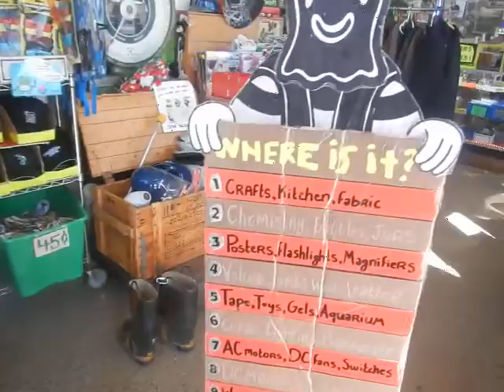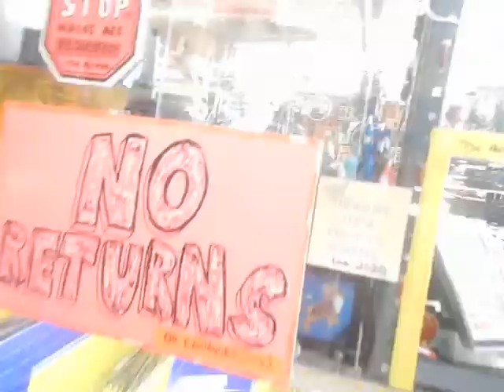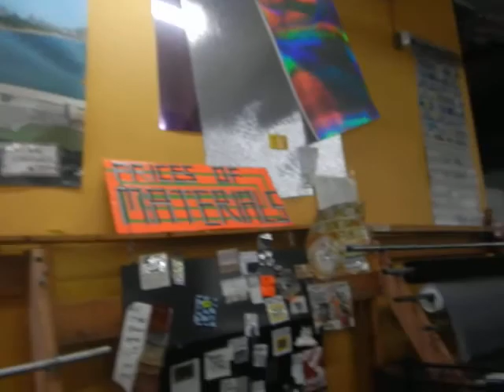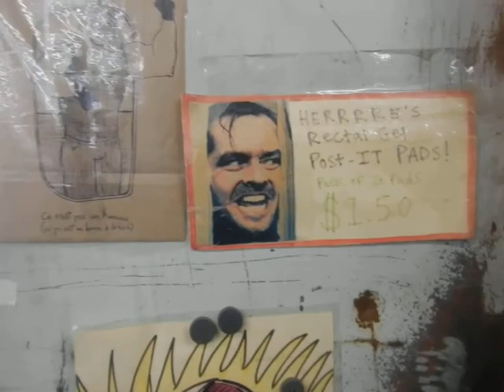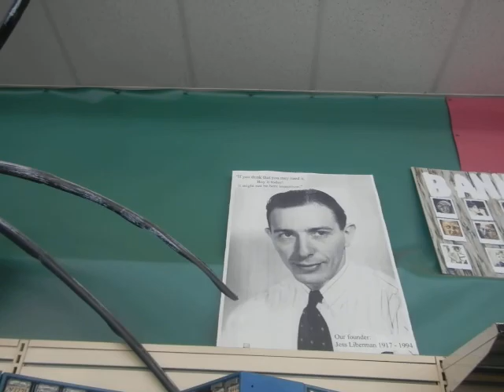INSANE Axman Surplus store of Minneapolis, Minnesota!!! USA Pure Americana 2021 vintage hardware art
axmansurplus has it all yo!